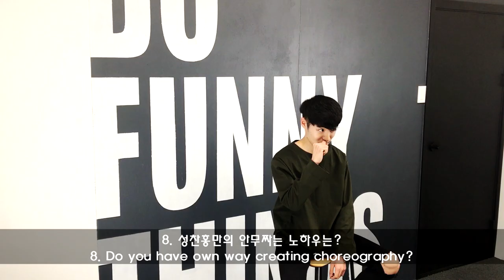INTERVIEW - SEONGCHAN HONG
SEONGCHAN HONG